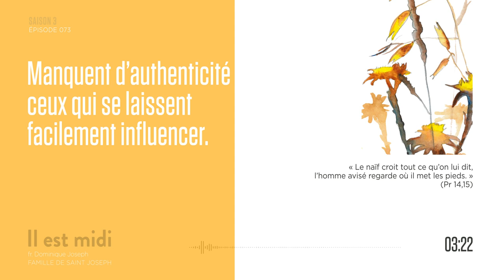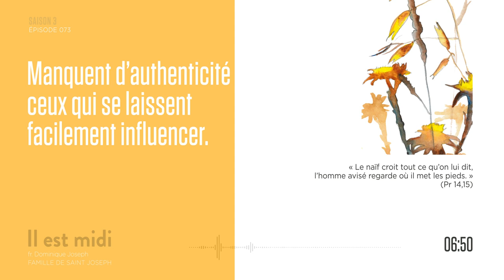Les personnes inauthentiques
Saison 3 Épisode 073 - Les personnes inauthentiques

« Le naïf croit tout ce qu’on lui dit, l’homme avisé regarde où il met les pieds. » (Pr 14,15)